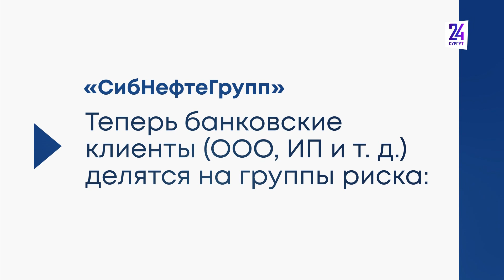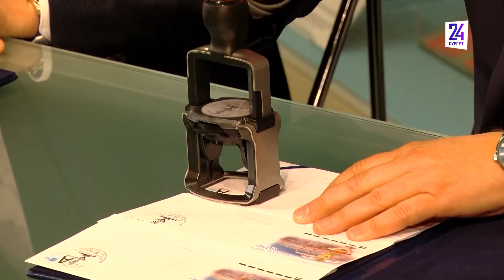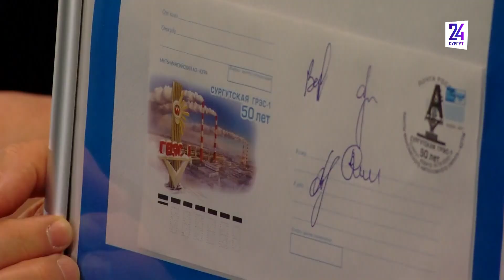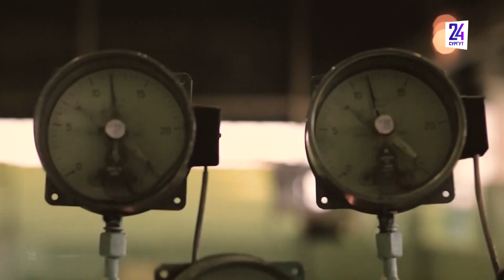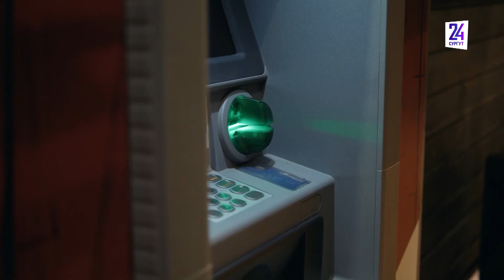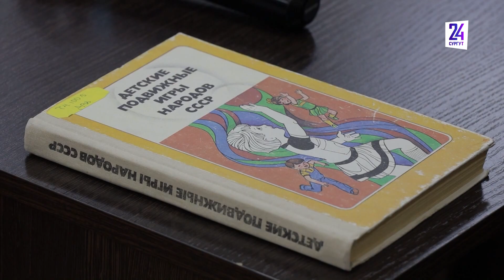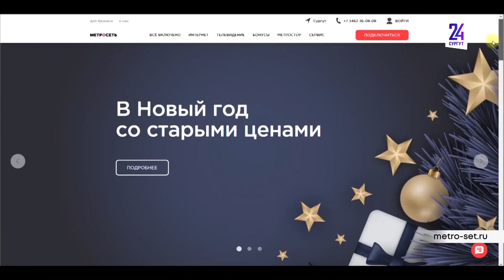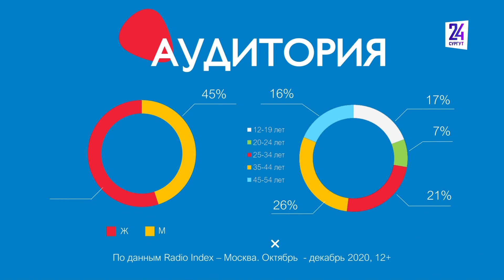Новости. Сургут 24. 20.12.2022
● Кто может помочь Сургуту с проектированием ТАиК "Петрушка"? ● В квартире, где разорвался самогонный аппарат, делали незаконную перепланировку ● Комплимент сургутянам сделал Центральный рынок в честь наступающего Нового года